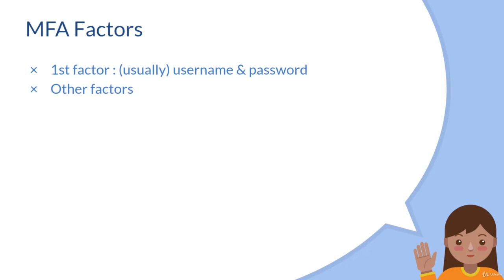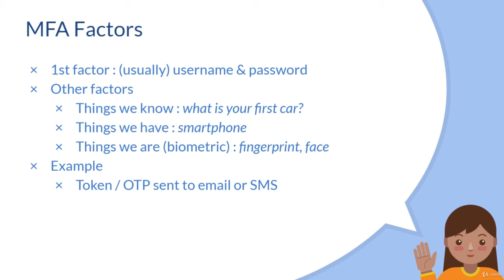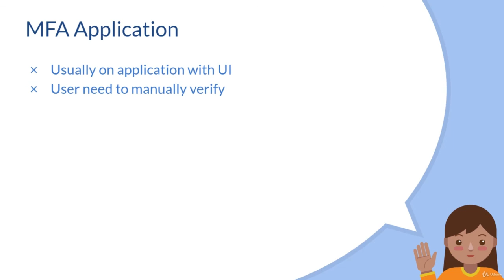1 MFA Overview (p181)